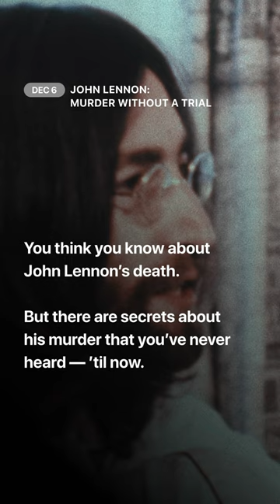New for Dec: A new batch of shows and movies to cozy up with this month.